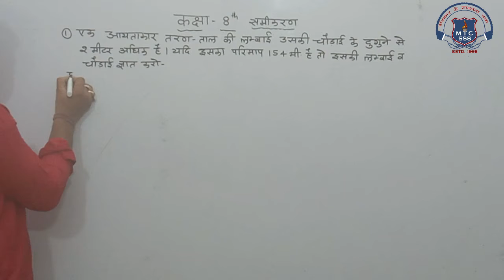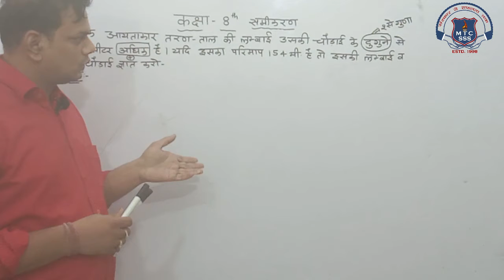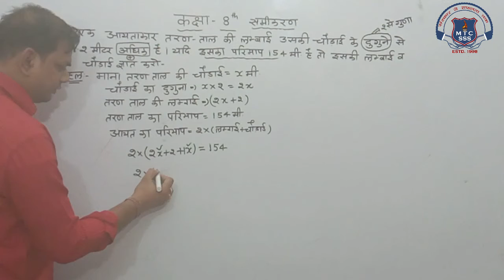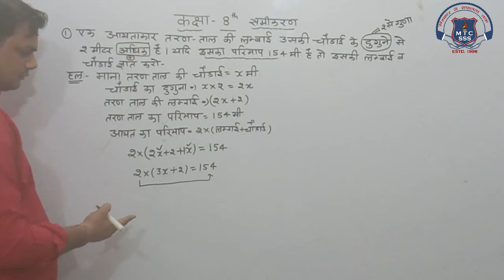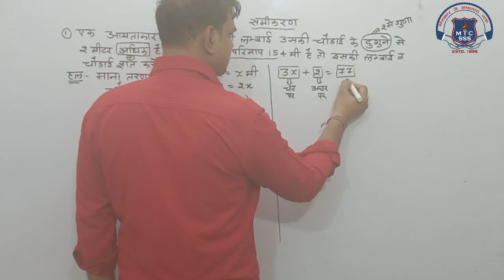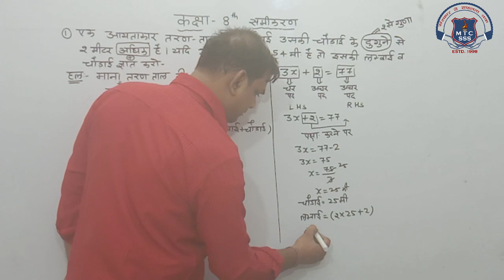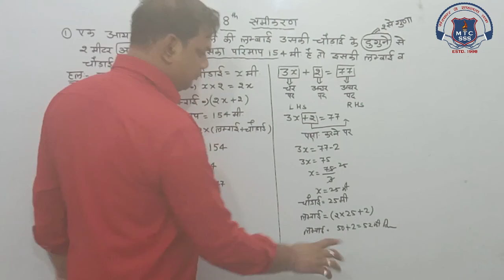8th Math 19 Oct 2020